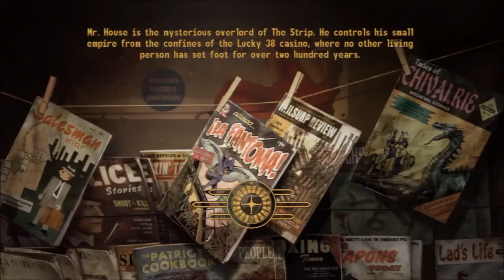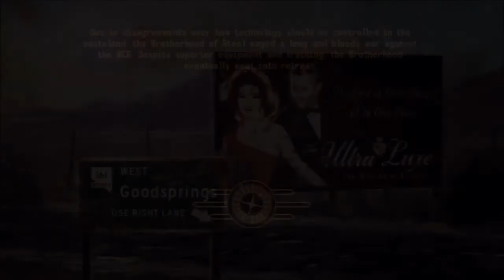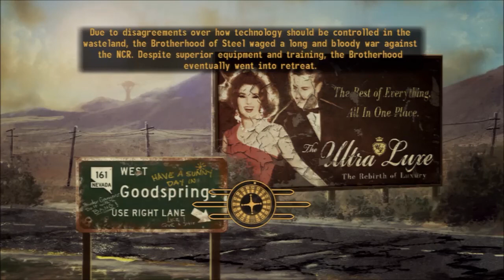Fallout New Vegas 14 Bypassing the RepConn Quest For Now